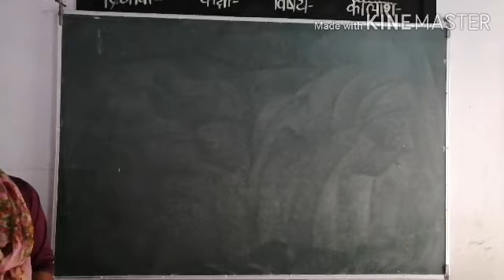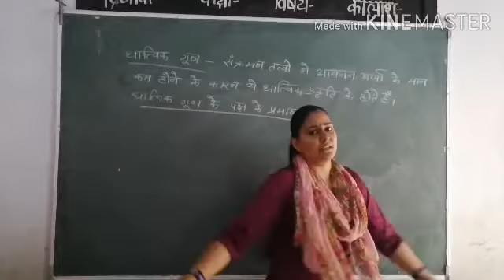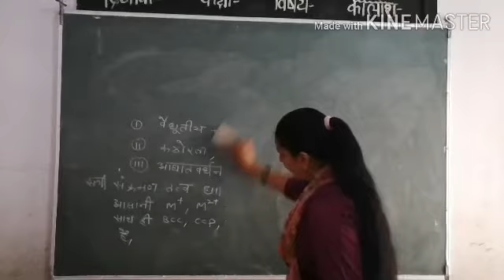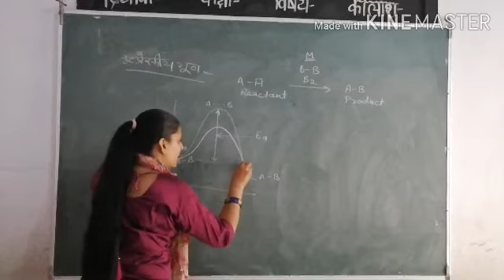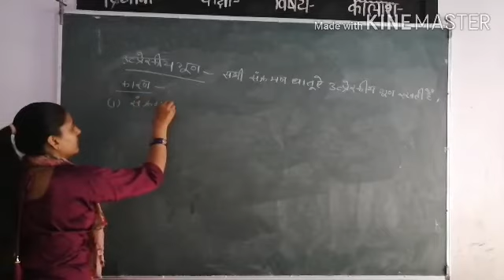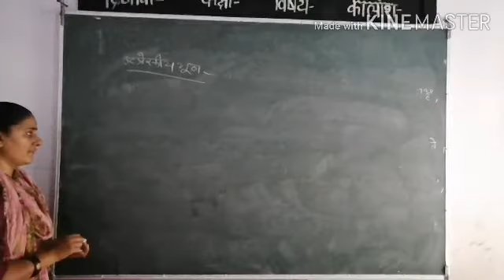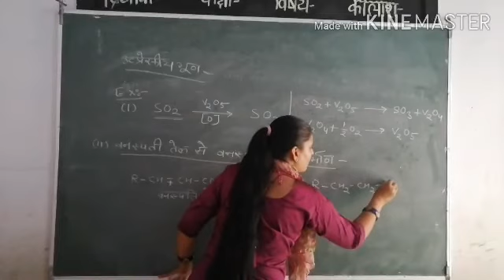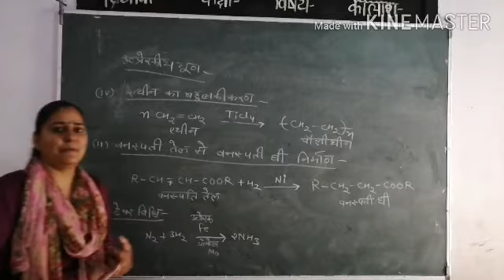Chemistry lecture 2 d or f block